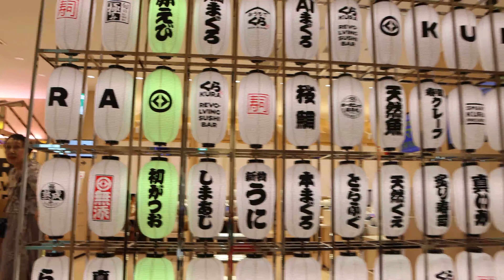Exploring Harajuku Tokyo Fashion & Sushi - Japan Travel Vlog Ep. 2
Welcome to 2nd video about my travels in Japan. In this video my friends and I experience the famous Fashion District of Harajuku. We also ate at Kura Sushi and had tons of fun!! More videos about Japan culture, Japanese food, and sightseeing in Tokyo, Osaka, Kyoto, Hakone, Kanazawa, and more coming soon.